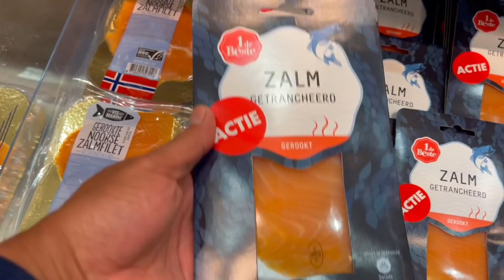CEMILAN INI HAMPIR SELALU ADA DI PERAYAAN ULANG TAHUN ATAU PESTA DI BELANDA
Gevulde Eiren /Telur isi

Telor ayam yang telah di rebus
belah menjadi 2 dan pisahkan kuning dan putih nya

mayonaise
yoghurt
Kerrie Bubuk
Merica
Garam

pisah koning telur jadi 2 bagian
tambahkan pewarna makanan sesuai selera
masukan mayonaise,yoghur,kerrie,merica dan garam
kocok hingga semua tercampur rata dan simpan dalam lemari es selama lebih kurang 30 menit
lalu masukan ke dalam plastik segitiga dan tempatkan di putih telur

Warp/ Ikan dan ayam Gulung Tortilla

kulit tortilla
Ayam bagian dada
Ikan salmon asap

campur ayam dengen bawang putih bubuk,merica,dan garam
goreng hingga matang
lalu potong tipis

bumbu saus
Yoghurt
mayonaise
merica
bawang Putih bubuk
Bubuk Kerrie
Garam

campur semua bahan jadi 1
lalu Oleskan di kulit tortilla dan tambahakn toping dan saurian sesuai dengan selera (tomat,daun salade atau apa saja )